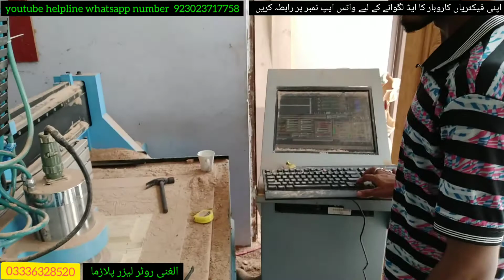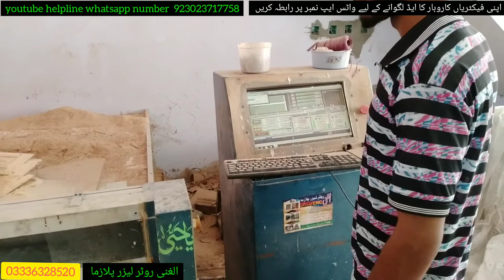الغنی روٹر لیزر پلازما سی این سی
We have all computer printers, good designs, door designs, if you watch the video complete, then the access inside the video is good, watch the video